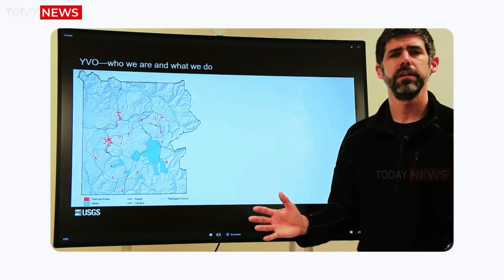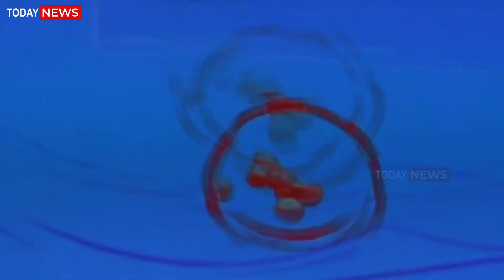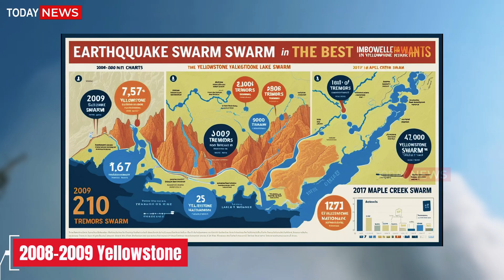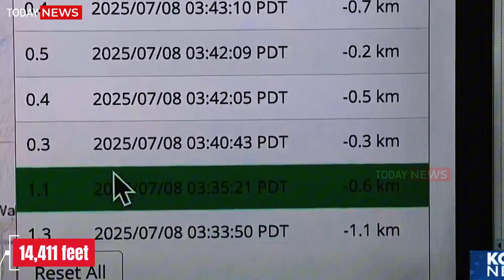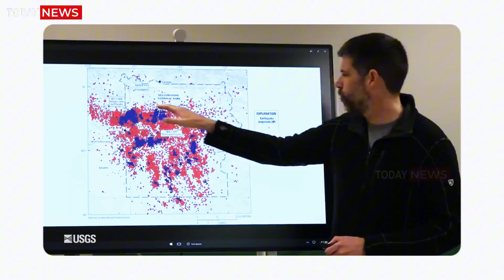Huge Eruption Now in Yellowstone! Massive of Earthquake Swarms Hit of Mount Rainier! USGS Alert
no news ! this is Scince

🌋 Yellowstone and Mount Rainier: Hundreds of Earthquakes Detected – Will The Sleeping Giants Awaken?
A deep, unrelenting pulse rumbled beneath two of America’s most feared volcanoes this week. The US Geological Survey released alarming yet fascinating data: hundreds of earthquakes have been detected under Yellowstone National Park in Wyoming and Mount Rainier in Washington. Scientists are monitoring these seismic swarms with sharpened vigilance, while people around the world ask: “Is this a sign the volcanoes are about to awaken?”